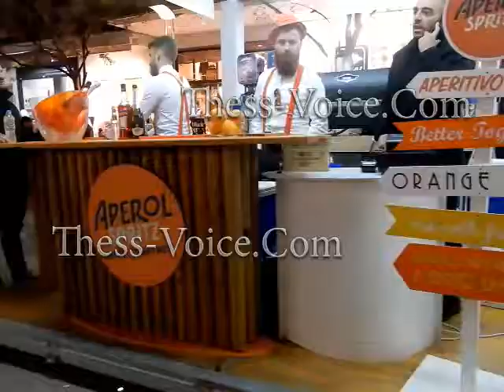Street Food Italia - Ιταλικές γεύσεις πλατεία Αγίας Σοφίας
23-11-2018 Διήμερο εκδηλώσεων Street Food Italia με Ιταλικές γεύσεις στην πλατεία Αγίας Σοφίας στα πλαίσια του «Thessaloniki Food Festival» που συνδιοργανώνει ο Δήμος Θεσσαλονίκης και  το Ελληνο-Ιταλικό Επιμελητήριο Θεσσαλονίκης.